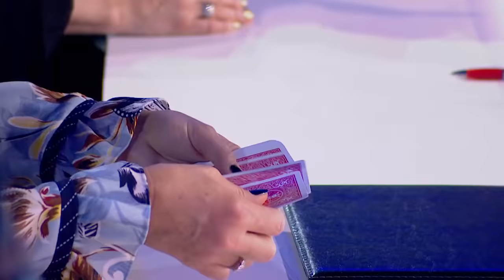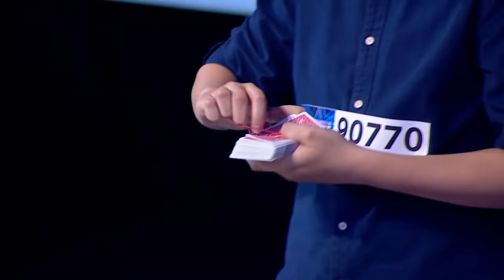ČESKO SLOVENSKO MÁ TALENT 2019 - Petr Uchytil